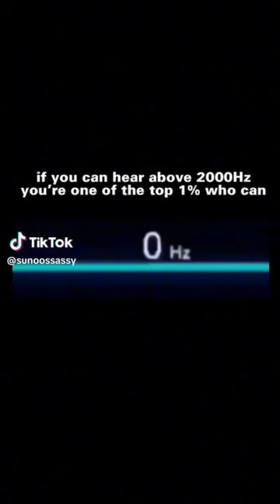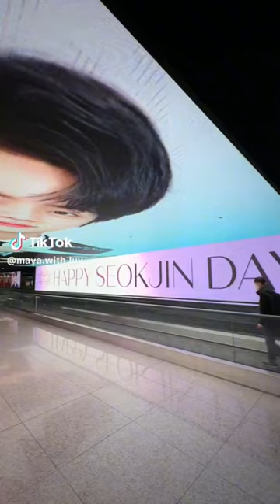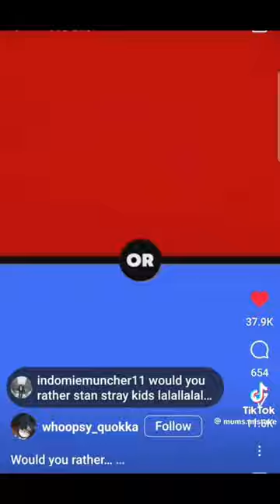random kpop tiktoks to watch before evil kim lip takes over the world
⁉️ I bought the entire skz section 😍

00:00 Sponsor
00:34 Video